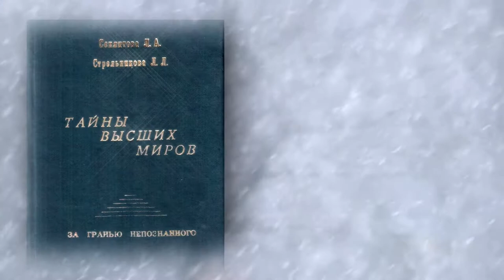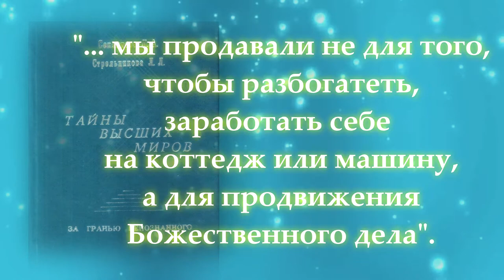Никакая работа во имя Бога не может быть унизительной💫✨💛💞".../Л.А.Секлитова, Л.Л.Стрельникова.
✨ Огонь Прометея. Глава 22. Первые книги. Отрывок 1 (Санки).

💫 "Никакая работа во имя Бога не может быть унизительной"✨

Приятнейшего просмотра 💛✨💫